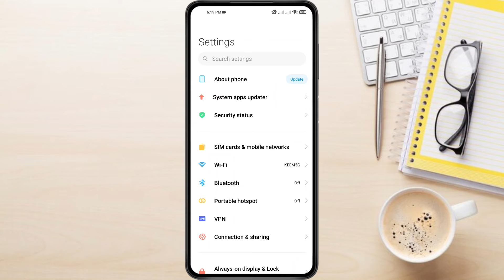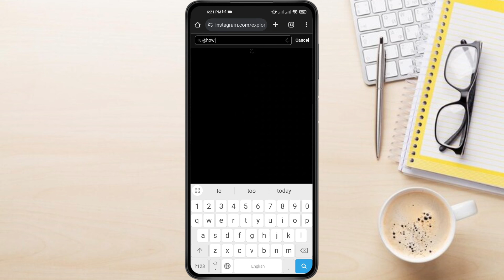How To Search On Instagram Without Meta Ai | Remove Meta AI From Search Bar (Easy Guide)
This quick and easy video tutorial shows you step-by-step How To Search On Instagram Without Meta Ai, This means that you will learn How To remove Meta Ai On Instagram Search, Meta AI can sometimes be a bit intrusive in the Instagram app. It can suggest things you might not be interested in and clutter your search results. By following this simple step-by-step guide, you can Search On Instagram Without Meta Ai

Follow these steps to Search On Instagram Without Meta Ai :

1. First, open your phone Settings
2. Scroll down tell you see apps or application then tap on it
3. tap manage apps
4. scroll down tell you find instagram your list of apps. and tap on it
5. now tap on force stop then tap ok to confirm
6. tap on clear data, then tap on clear cache, confirm by taping ok
7. Now go back and Open your favorite web browser.
8. In the search bar, type Instagram.com and hit enter.
9. Log in to your Instagram account using your username and password.
10. Now you're on the Instagram web interface!, The search bar at the top works just like the app's. Type in your search term and hit enter.
11. Now you can search for users, hashtags, locations, and anything else your heart desires, all without Meta AI's influence.

Congratulations! You've successfully remove Meta Ai On Instagram Search, And this is How To Search On Instagram Without Meta Ai, In just a few simple steps, you've remove Mta AI from Instagram Search

I make how to videos to help you quickly and easily solve your problems.

Explainic